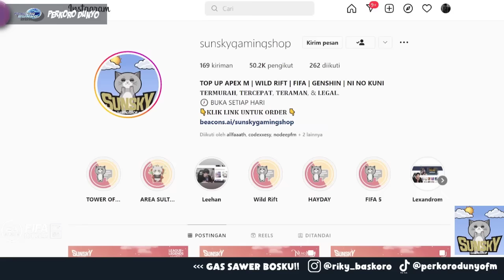GAS BELANJA PEMAIN BRUTAL UNTUK ROMBAG SQUAD FORMASI 4-4-2 DATAR FIFA MOBILE | FIFA MOBILE INDONESIA